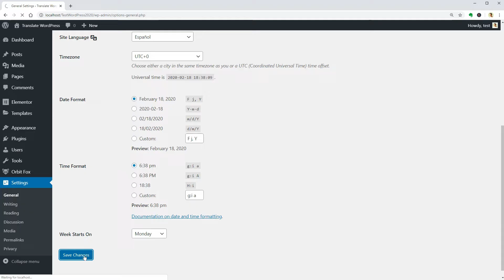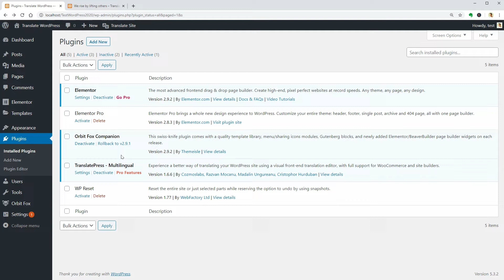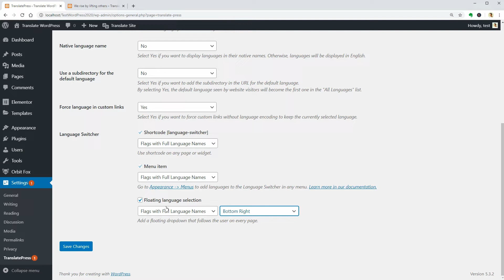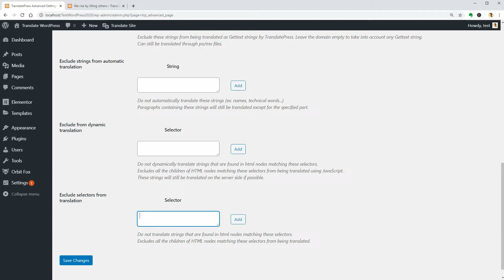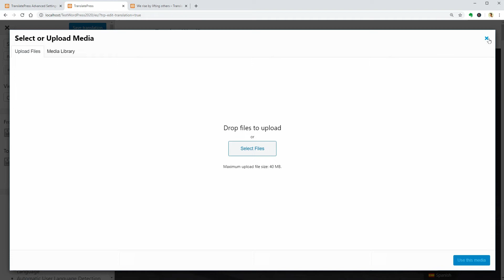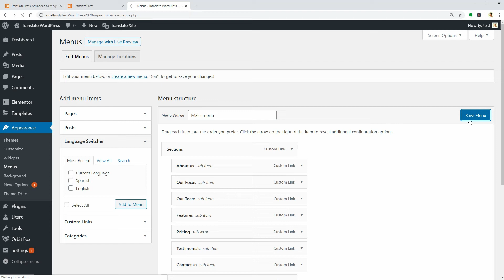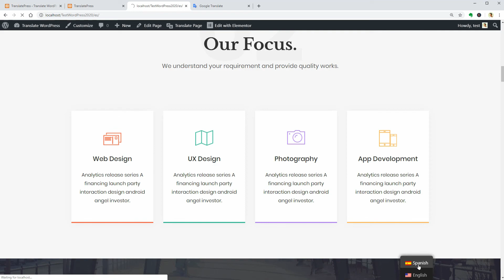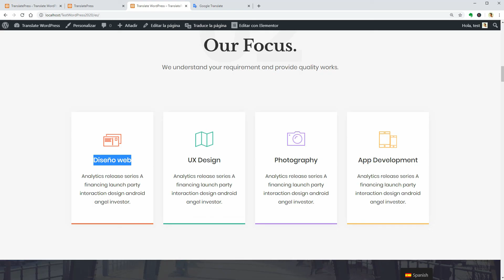Translate WordPress Multilingual Site with TranslatePress on the Front-End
in this video, I will show you how to translate every part of a WordPress blog or website with TranslatePress.

Let me clarify some important things before moving on.

The Site Language of WordPress can be changed without any plugin in this drop-down under general settings.

That's great but if you want to further translate your theme and everything on your site, I recommend the TranslatePress plugin which is free.

Just go to Settings and click on TranslatePress, once the plugin is active, obviously.

For this video, I will show you how to translate some parts of the free version of Neve which is our WordPress theme but keep in mind that TranslatePress works with any other theme out there.